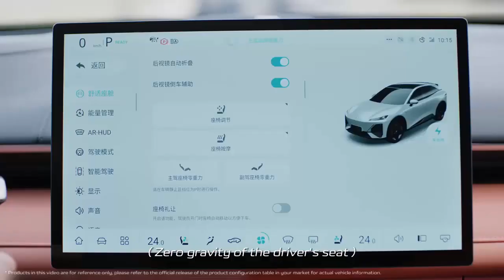Changan Deepal S7 Teaser